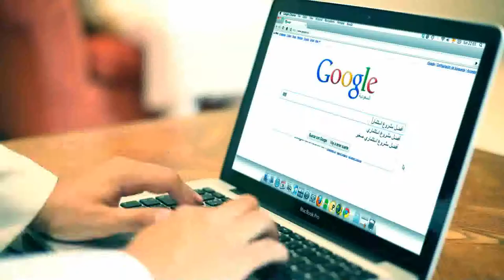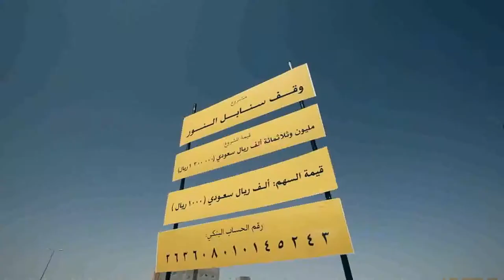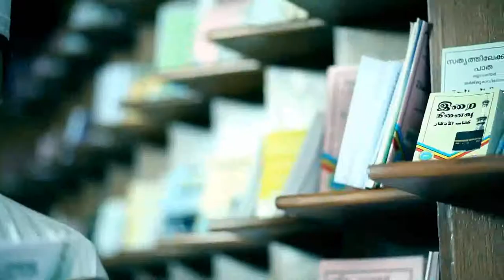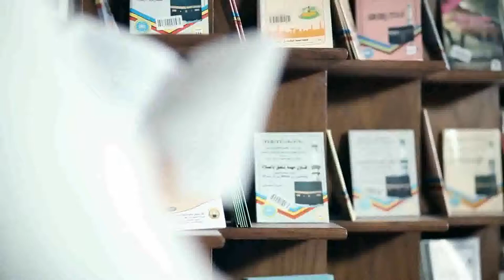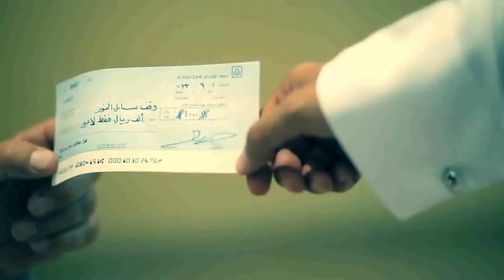وقف سنابل النور بالمكتب التعاوني للدعوة ببني عيسى HD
مشروع وقف سنابل النور في محافظة القنفذة - المكتب التعاوني للدعوة والإرشاد وتوعية الجاليات بثلاثاء بني عيسى
محمد الجريس